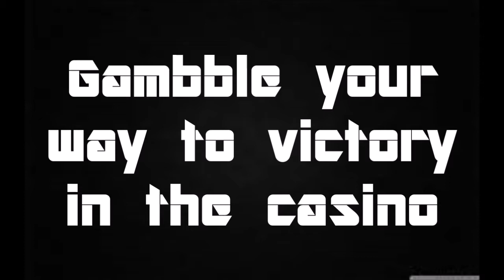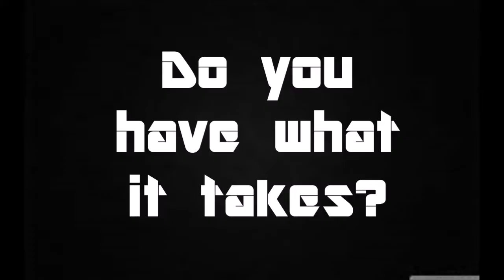~KPrison~ - Server Trailer -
Join us in this epic amazing op prison server, Op Mine , Epic Plots , Amazing Donor ranks , Super fun Casino! , Op shop , Epic PvP Battles and much much more! KPrison is going to be the most amazing prison server you will ever play on! it will be released on July 13th Be ready I have warned you :)